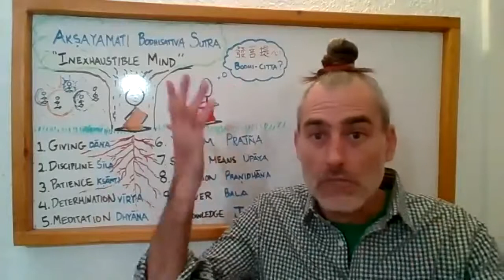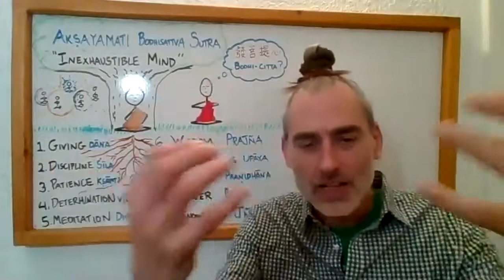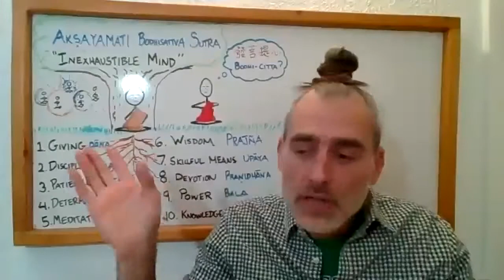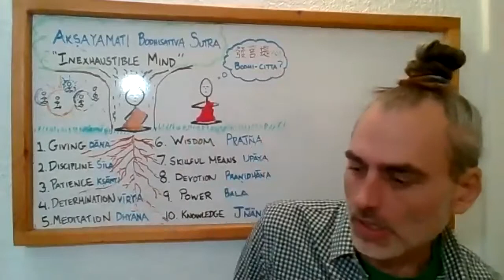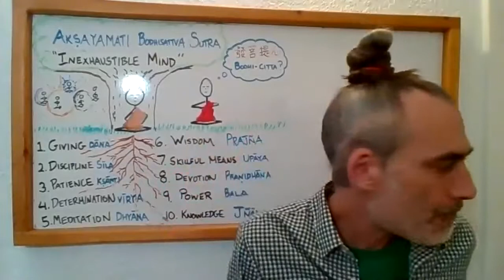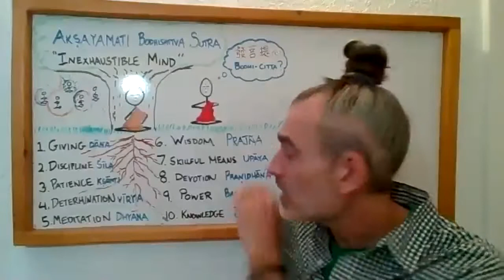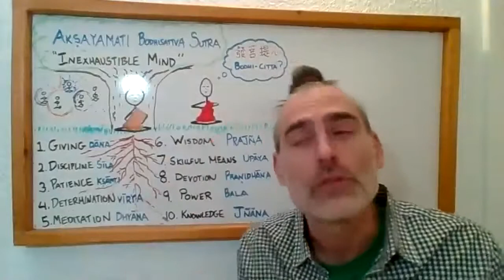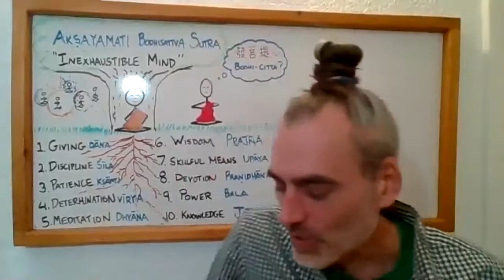Aksayamati Bodhisattva Sutra Part 2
The Buddha's response: the 10 paramitas. What are they? Watch to find out.